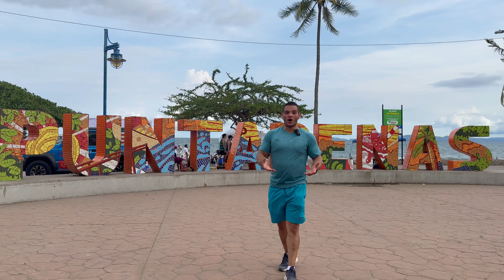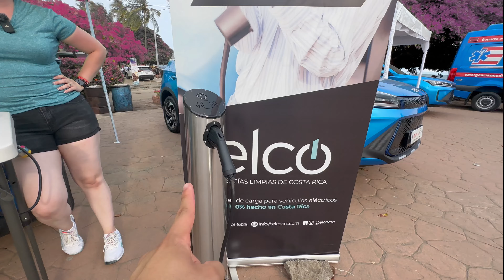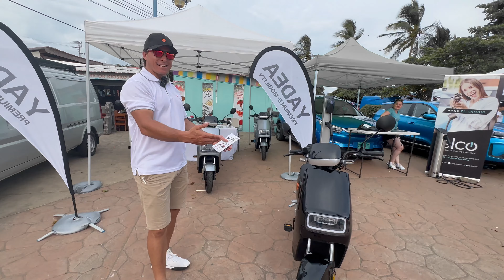Recarga2 | Primera feria de movilidad eléctrica en Puntarenas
Desde Alemonterotech creamos el concepto de feria de movilidad eléctrica llamado Recarga2, en la tercera edición nos fuimos hasta el Puntarenas, Costa Rica.

0:00 Inicio
0:54 Kaiyi
2:42 Alemonterotech - ELCO
4:00 YADEA
5:59 Ev2
8:45 Soy y Arena
12:10 Cierre